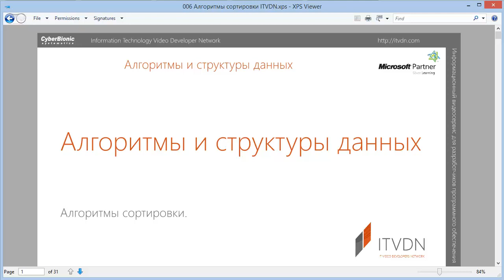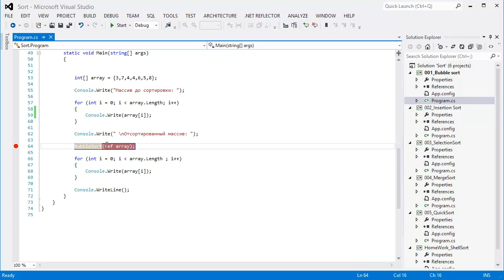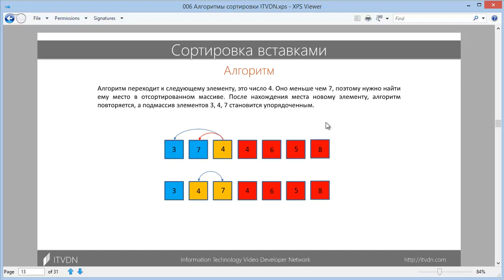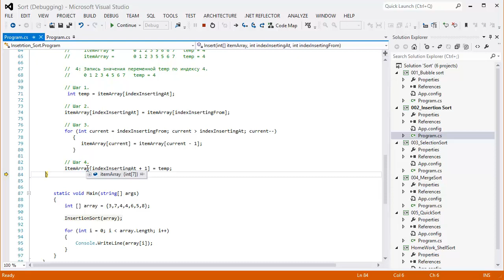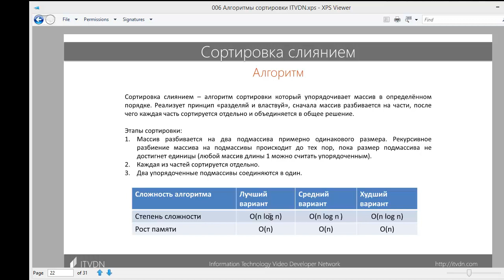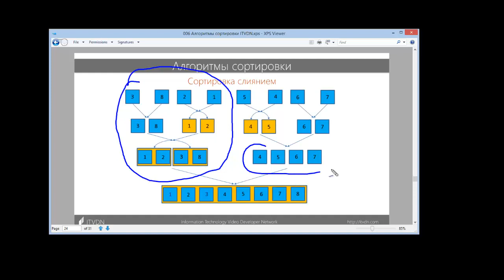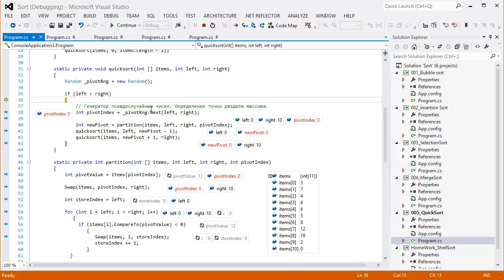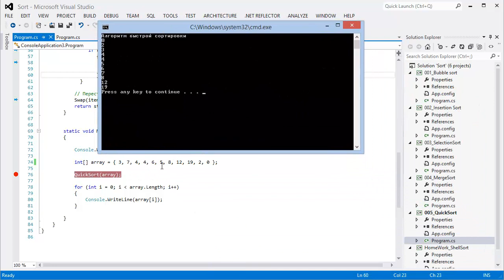Курс Алгоритмы и структуры данных. Алгоритмы сортировки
Пройдя этот курс, Вы сумеете получить опыт работы с большими массивами программного кода, научитесь комбинировать простые конструкции языка для построения сложных алгоритмов. Вам будет представлен инструмент для расчета сложности любого алгоритма, который позволит Вам сделать выбор в сторону оптимального решения среди нескольких возможных.

Темы видео урока:

    Определение алгоритма сортировки.
    Алгоритм сортировки пузырьком.
    Алгоритм сортировки выбором.
    Алгоритм сортировки слиянием.
    Алгоритм сортировки вставками.
    Быстрая сортировка.